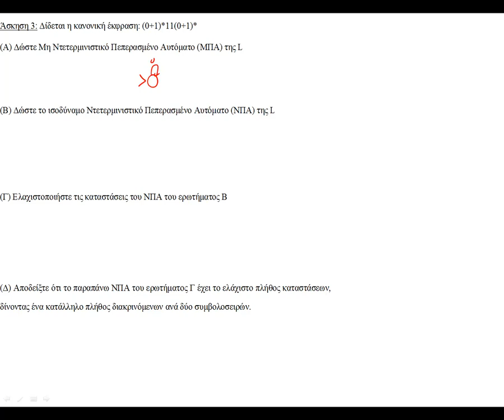ΠΛΗ30 - ΤΕΣΤ 18 - ΑΣΚΗΣΗ 3.3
(0+1)*11(0+1)*: ΜΠΑ σε ΝΠΑ. Απλοποίηση ΝΠΑ. Απόδειξη Ελάχιστου Πλήθους Καταστάσεων